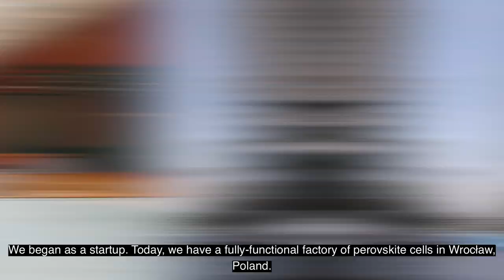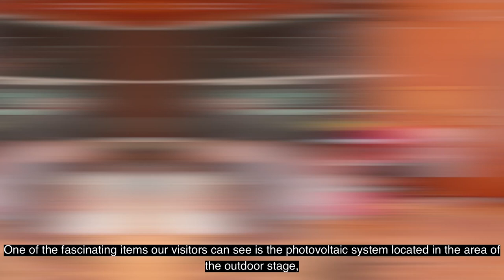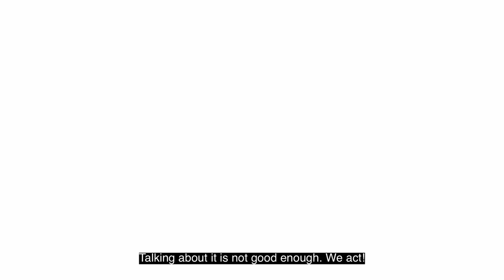EXPO 2020 DUBAI. PEROVSKITE CONQUERS MIDDLE EAST